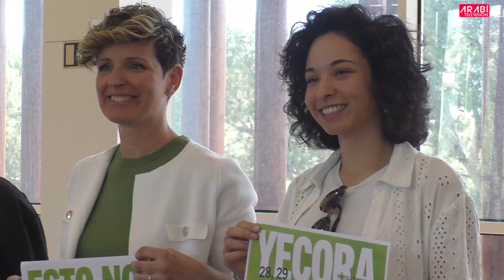NOTICIAS | LLEGA YECORAFEST, UN NUEVO FESTIVAL DE ARTE ORGANIZADO POR LA CONCEJALÍA DE JUVENTUD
YECORA FEST, UN NUEVO FESTIVAL DE ARTE QUE ORGANIZA LA CONCEJALÍA DE JUVENTUD DEL AYUNTAMIENTO DE YECLA.